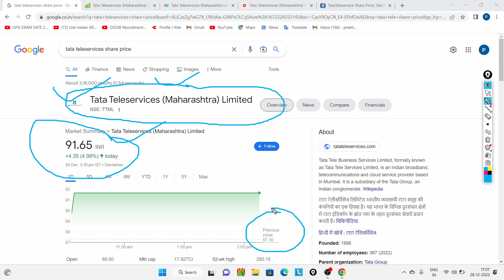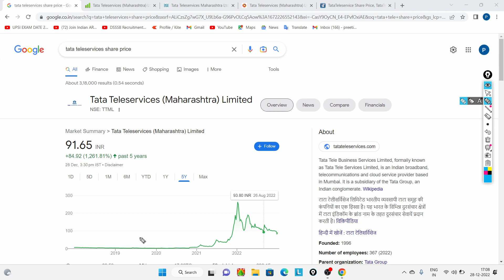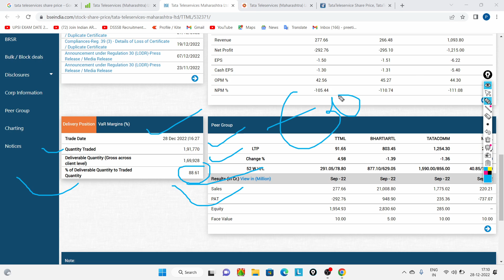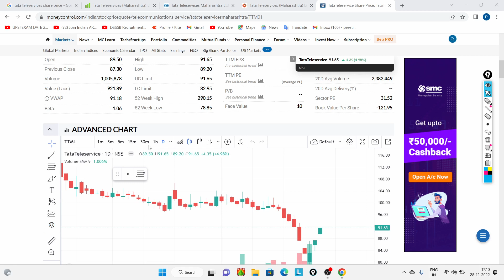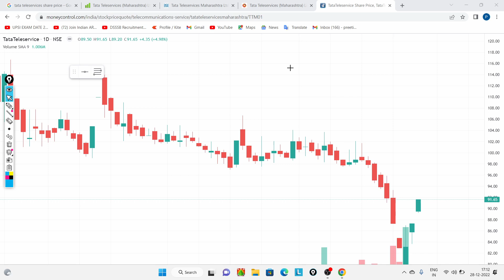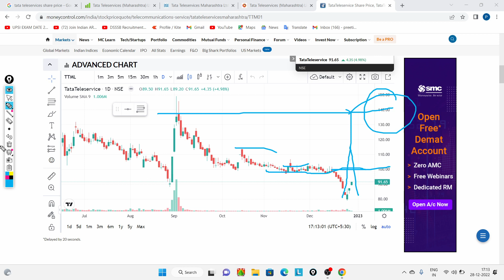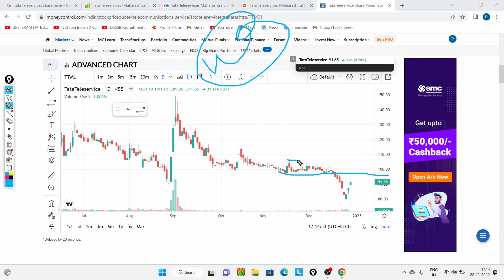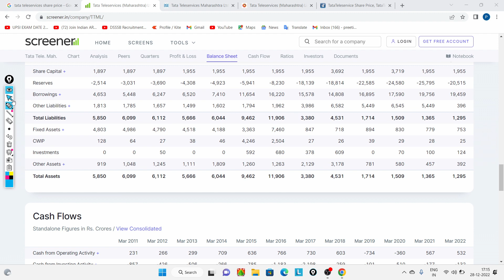tata teleservices share latest news, ttml share latest news today, ttml share news, ttml share price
2. High Probability Trading
3. Trading Charts Combo [Classic Chart Patterns - Set of 6 Sheets + Candlestick Chart Patterns - Set of 5 Sheets]:-